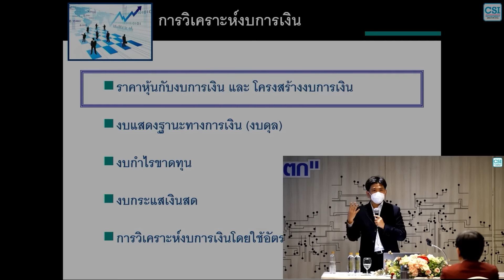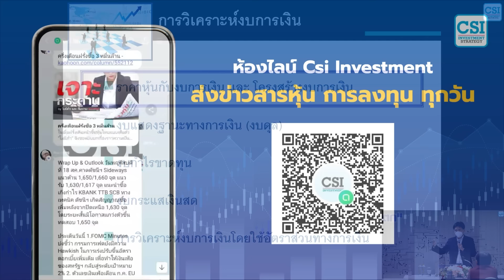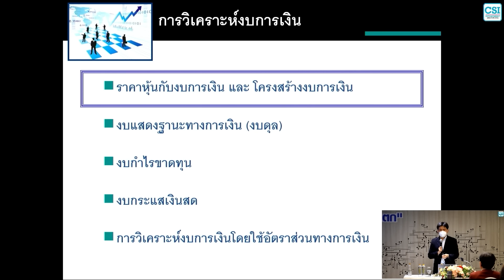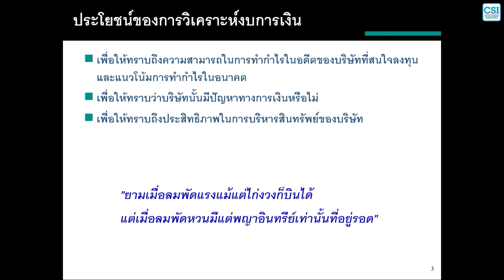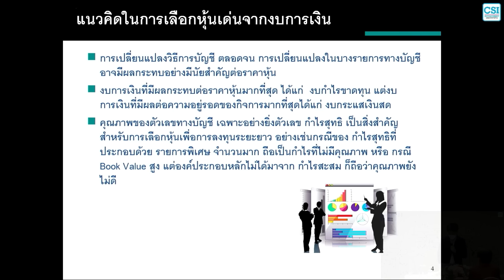"หุ้นไทย อาจมี..เซอร์ไพรส์" โอกาสอยู่ตรงไหน? โดย อ.ประกิต สิริวัฒนเกตุ (อ.ปิง)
(เนื้อหาจากการสอนคอร์ส เทคนิคการลงทุนสไตล์ "ตีแตก" เมื่อวันที่ 23 กันยายน 2566)
 จะเป็นอย่างนั้นไหมคือมันกลัวอยู่ในใจ แต่มันไม่ถึงขนาดตั้งเป็นธงว่าจะต้องเกิด แต่มันไม่เกิด แล้วดูทรงแล้วเขามีท่าไม้ตายในการแก้ปัญหา พิมพ์แบงก์หรือจะอะไรก็แล้วแต่ มันมีกลไกอะไรบางอย่างอยู่ ผมไม่ถึงขนาดว่าจะไม่ลงทุน แต่อย่างน้อยๆจะไม่ลงทุนเต็มตัวแน่นอน ต้องกลับมาว่าเราจะไม่มีวิกฤตการเงินเกิดขึ้นก่อน พอไม่มีวิกฤตการเงินเกิดขึ้น คำถามคือปีหน้า หุ้นไทยมันเล่นได้ไหม คำตอบคือ น่าเล่นมากๆ น่าสนใจมากๆ และอาจจะเป็นประเทศที่น่าสนใจ ติดท๊อปๆหรืออาจจะมากที่สุดเลยก็ได้ เหตุผลของผมคือปีหน้าเราจะมีเศรษฐกิจที่มีการขยายตัวที่ดีกว่าปีนี่ แต่ประเทศอื่นมันจะมีการขยาดตัวที่ช้ากว่าปีนี้ งงไหมครับ โลกปีนี้อาจจะขยายตัวประมาณ 3 เปอร์เซ็นต์ ปีหน้ามันจะแค่ 2 เปอร์เซ็นต์ เมกาปีนี้มันจะขยายตัวอยู่แค่ 2 ปีหน้ามันจะแค่ 1 จีนปีนี้ 5 ปีหน้าอาจจะ 4.5 อะไรประมาณนี้ แต่บ้านเราปีนี้มันแค่ 2.5 ปีหน้าจะประมาณ 4 ด้วยตัวเลขแบบนี้หุ้นไทยภายใต้ที่อยู่ข้างล่างๆเลยน่าจะขึ้น บวกกับดิจิตอลวอลเลตมันจะนำมาสู้ ตอนไตรมาส 1 บรรดาพวกผู้ผลิตมันต้องมีการผลิตของมากขึ้น มันจะเริ่มคึก พอปลายไตรมาส 1 ดิจิตอลวอลเลตมันจะเริ่มลงมา เงินมันจะเริ่มคับเคลื่อนแล้วมันไม่ได้คับเคลื่อนแค่ 3 เดือนมันเอา 6 เดือน เท่ากับว่าปีหน้า 9 เดือนแรกคุณคาดหวังกับแรงกระตุ้นได้ บันเทิงแน่นอน แล้วภายใน 9 เดือนนี้คุณจะได้เห็นนายกทำไง ย้ายของ ย้ายเตียง เข้าไปนั่งทำงาน เขาจะแสดงให้คุณเห็นว่าเขาขยัน เขาจะจูงใจคุณ สื่อสารกับคุณ ขอความร่วมมือจากคุณคับเคลื่อนประเทศ เขาจะทำแบบนั้นแน่นอน เพราะถ้าเป็นผมผมก็จะทำ  เขาจะสื่อสารกับเราออกมาดีอย่างไม่น่าเชื่อ ตัวอย่างเช่น ตอนเขาหงุดหงิดโยนปากกาลูกน้องเอาปากกามาแล้วหมึกไม่ออก เป็นผมผมก็โมโหกำลังทำงานระดับประเทศ นายกกำลังสื่อสารกับประชาชน แต่ลูกน้องทำเรื่องที่ไม่ควรพลาดเอาปากกาที่ไม่มีหมึกมา มันพลาดตรงที่เขาน่าจะไปด่าข้างหลังแต้โชว์ความหงุดหงิดออกมาตอนนั้น แต่เขาก็สื่อสารกับคุณทันทีว่าพลาดไปแล้ว ว่ามันไม่ควร วิธีการสื่อสารมันจะทำให้เราเปลี่ยนความคิดไปเหมือนกัน